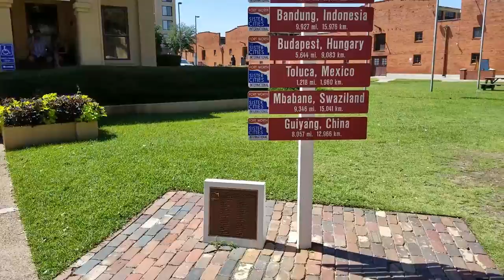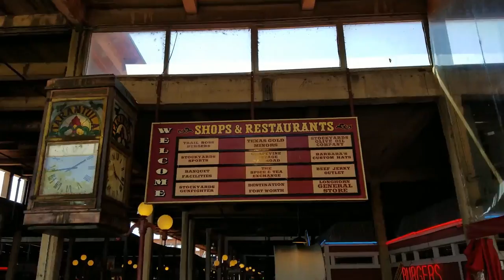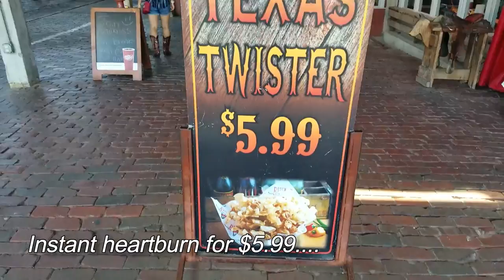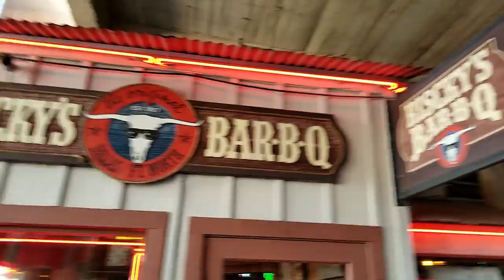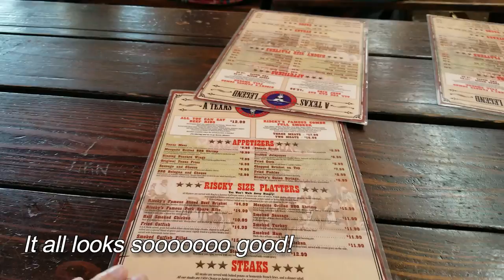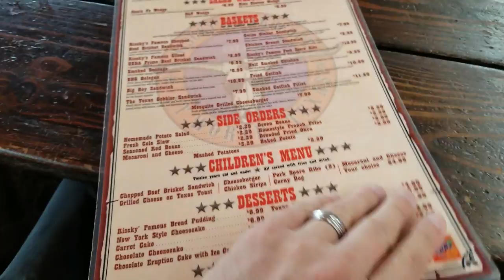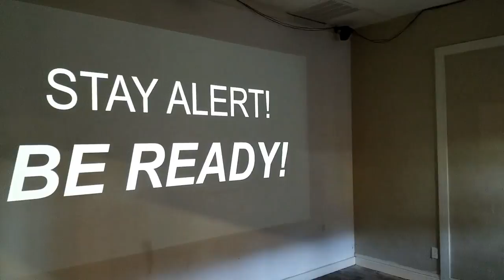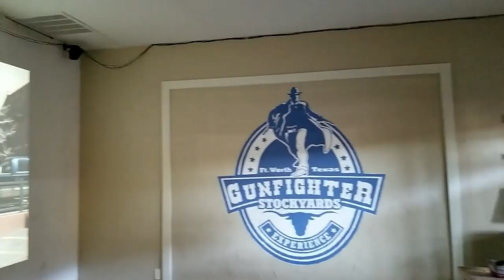Fort Worth Stockyards - it's a Madd world vlog!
Fort Worth Stockyards! (It's a MADD world!) EP30

We have a blast at the historic stockyards in Fort Worth, Texas! We've been wanting to go check out the fun in Fort Worth since we moved but never got around to doing it. Follow the family as we eat, play and shoot!

Vlog was filmed using the new Samsung Galaxy Note 8!

Now you can send stuff to Maddox directly to unbox!!

We're also accepting product integrations an also looking for a casting agent for Maddox!